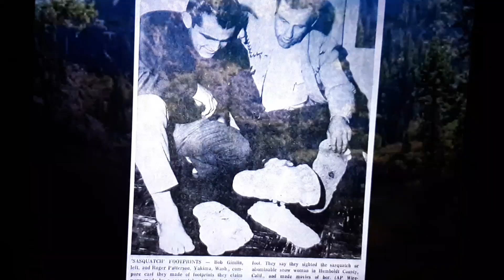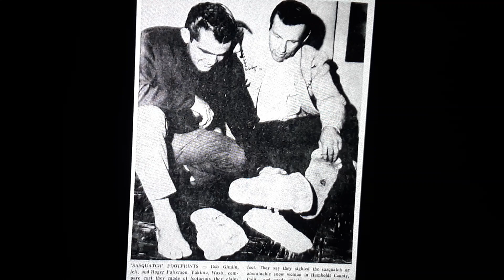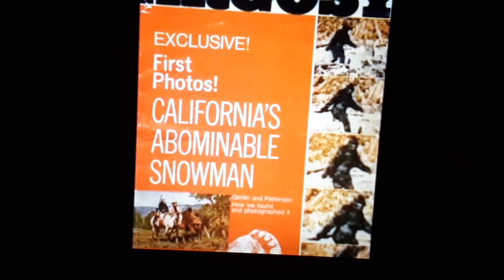50 YEARS OF SEARCHING FOR SASQUATCH BIGFOOT AMERICAN YETI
greetings from south Carolina